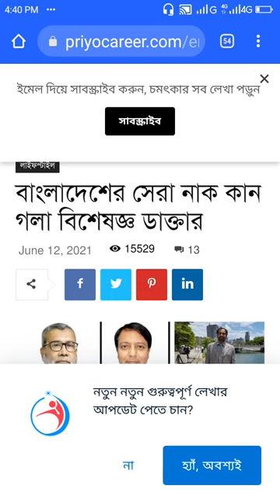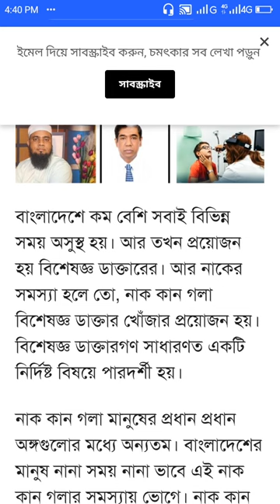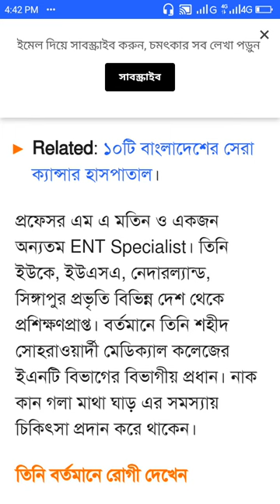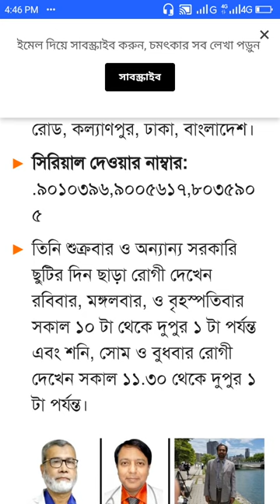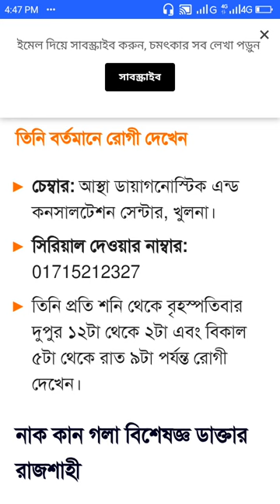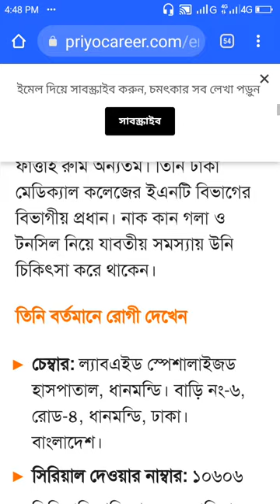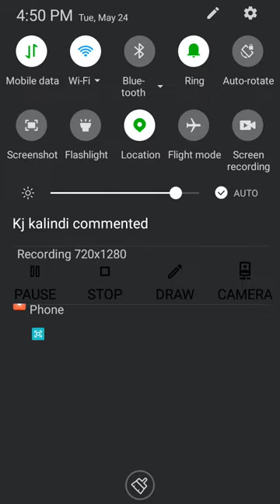বাংলাদেশের সেরা নাক কান গলা ও ঘাড় মাথা ব্যাথা বিশেষজ্ঞ বিভাগীয় প্রধান || ENT treatment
# ent treatment # ent doctors  appointment # ent doctors  Professor